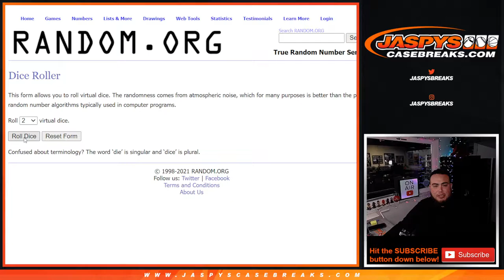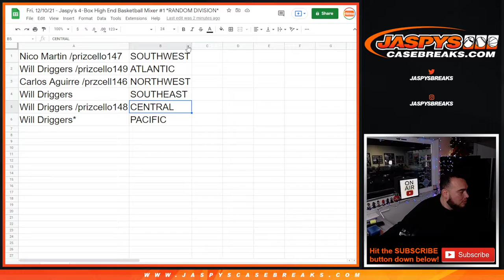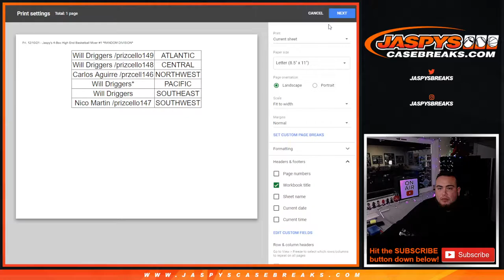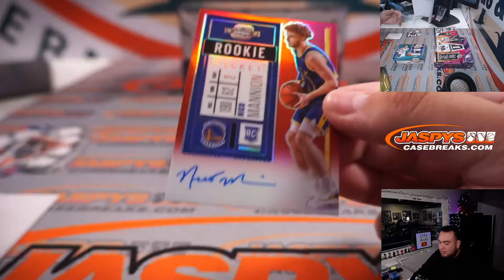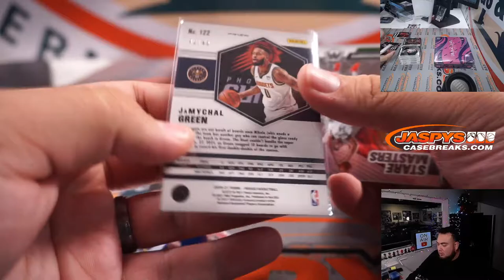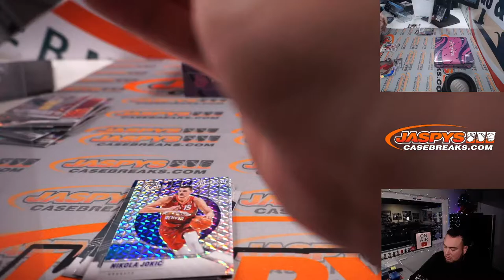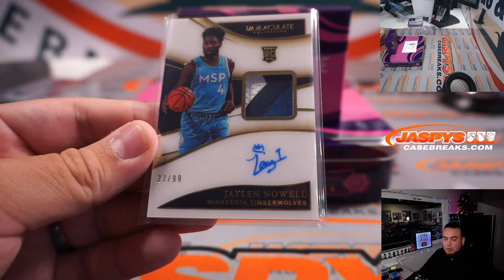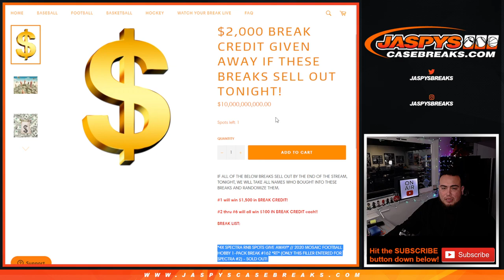Fri. 12/10/21 - Jaspy's 4-Box High End Basketball Mixer #1 *RANDOM DIVISION*